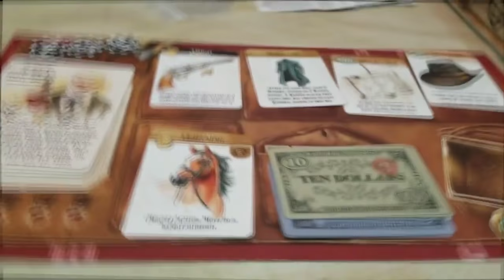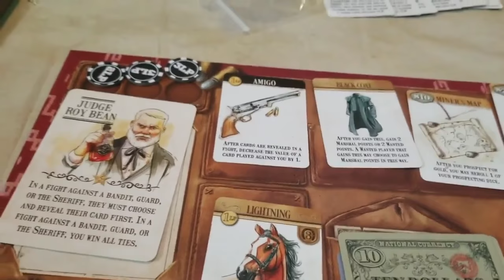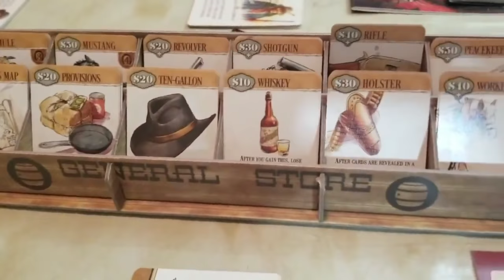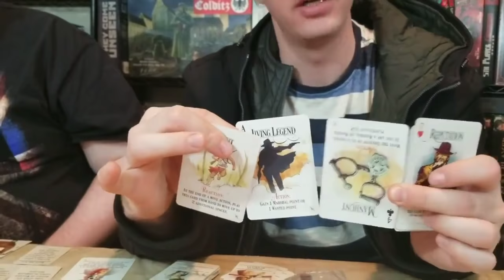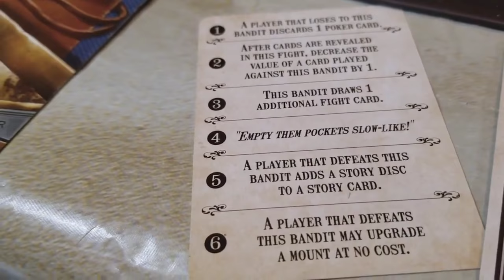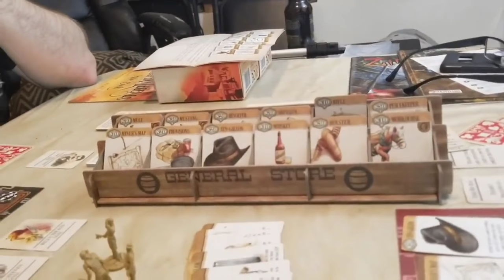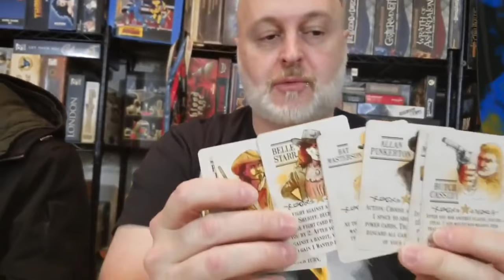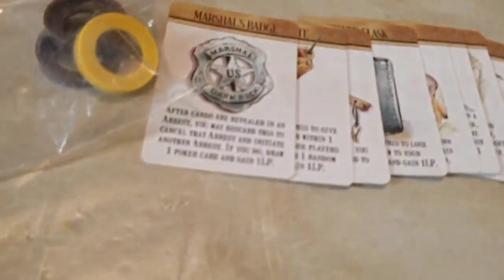Twenty-Sided Shots 050 - Western Legends: Kickstarter Expansions (2018) by Kolossal Games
The Good The Bad & The Handsome
A Fistful Of Extras
By Kolossal Games